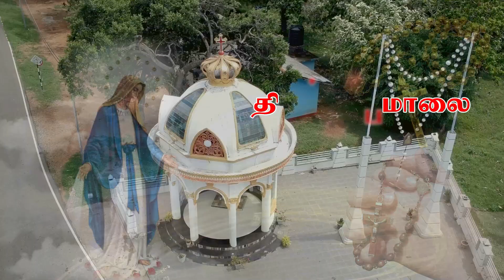திருச்செபமாலை - மன்னார் மறைமாவட்டம், மடுத்திருத்தலம்